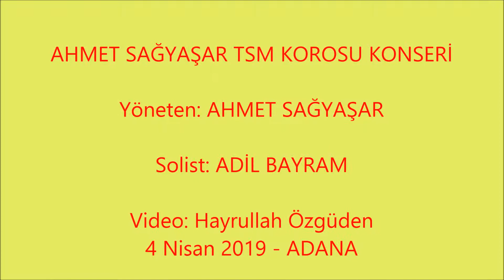AHMET SAĞYAŞAR TSM KOROSU Solist:ADİL BAYRAM Video: Hayrullah Özgüden Nisan 2019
Video: Hayrullah Özgüden Solist: ADİL BAYRAM